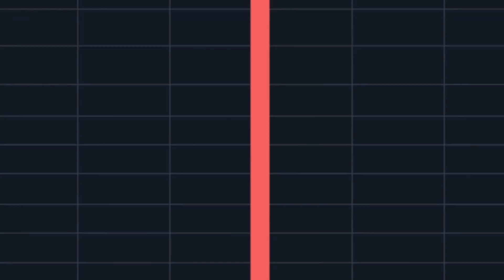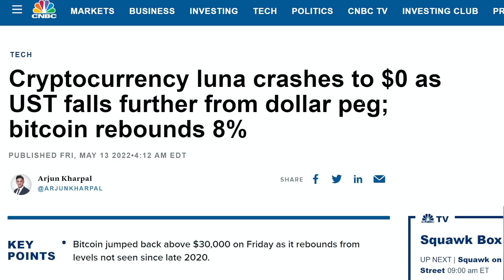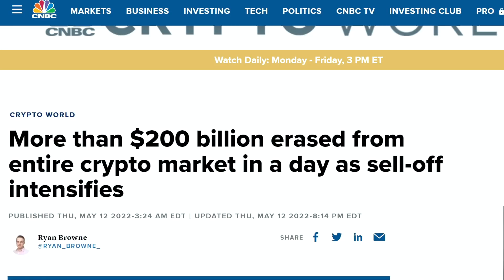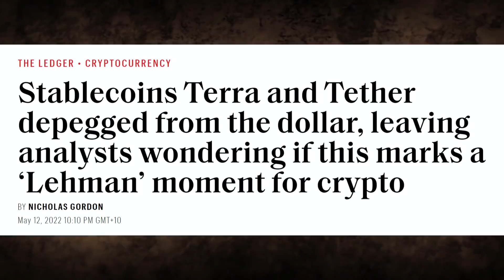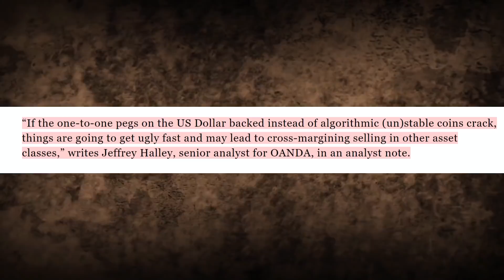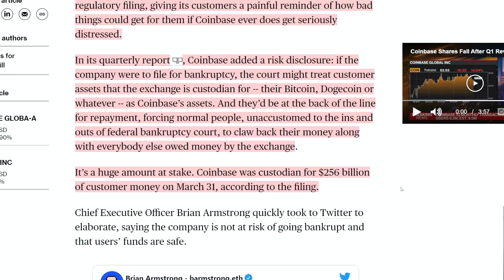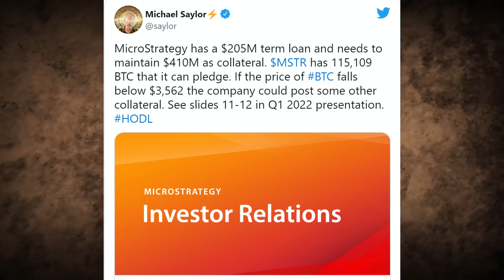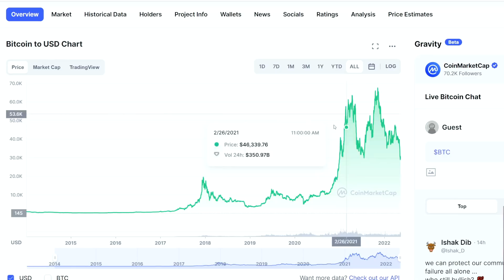How Crypto Is Facing It’s First Lehman Brothers Collapse scenario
Get Up To 5 Free Stocks Worth $3500 (American Viewers )

CRYPTO LEEMAN MOMENT Luna UST crashes to $0 (Who's Next?)

Michael Cowan will not be held liable for any financial decision you make based off this video.